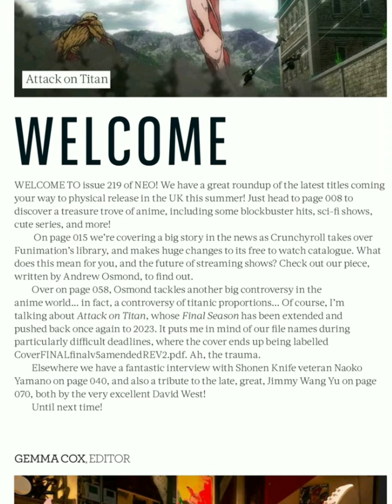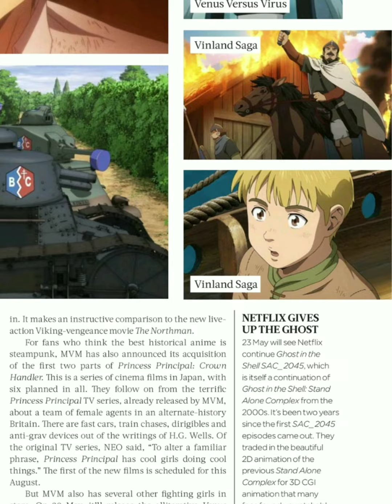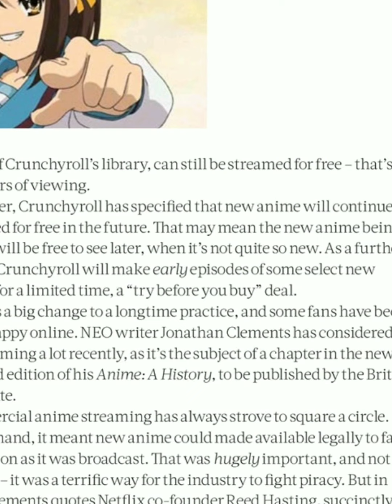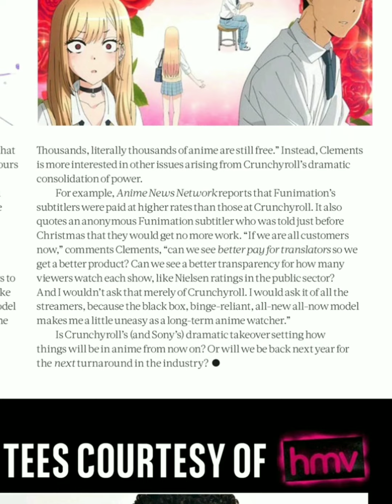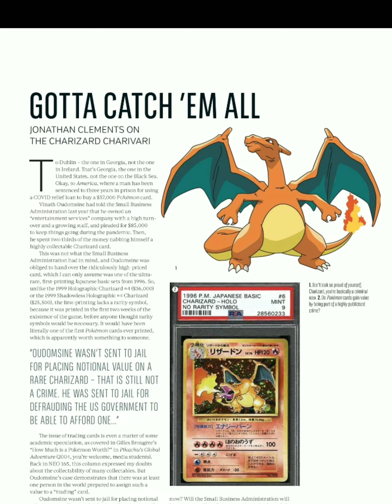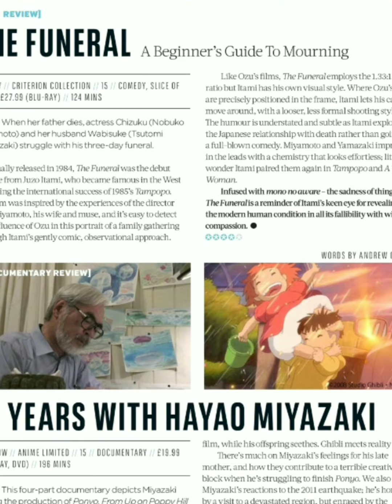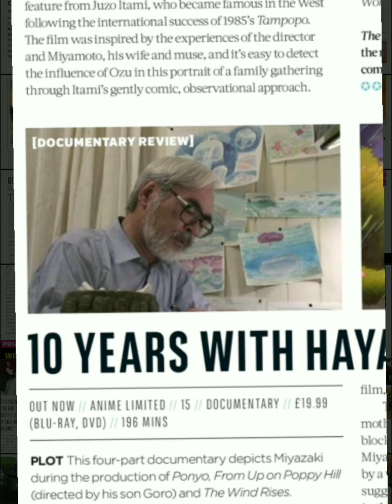revista de anime Neo 219